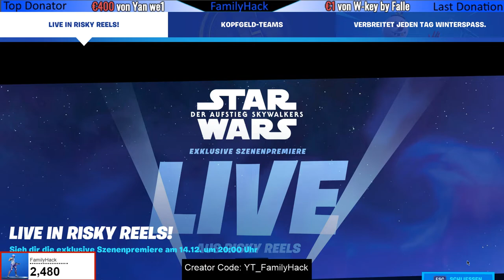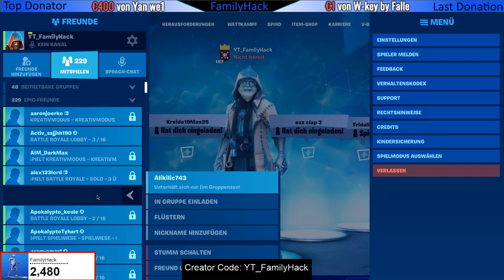Kostenlose Skin Stile - Custom Games 20 € - Skin Verlosung - Wintermap? - Gratis Belohnungen